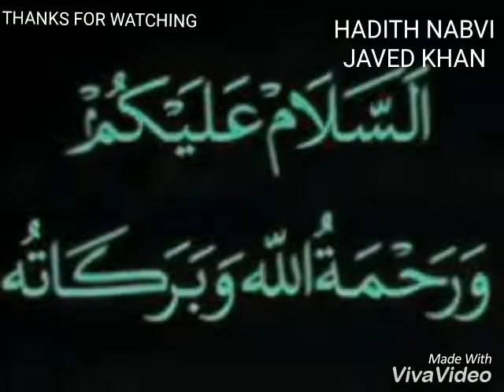HADEES E NABVI II ALLAH TA ,LAA PER PURA YAQEEN RAKHNA II ALLAH USKI LIYE KAAFI HAI II ALLAH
Allah par Pura yaqeen Rakhna .
Allah par Kamil yaqeen.